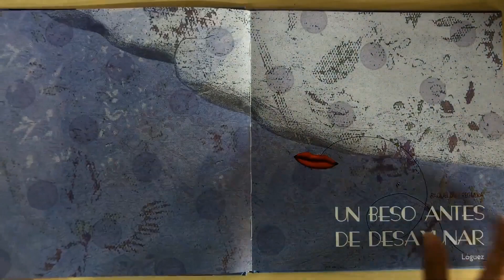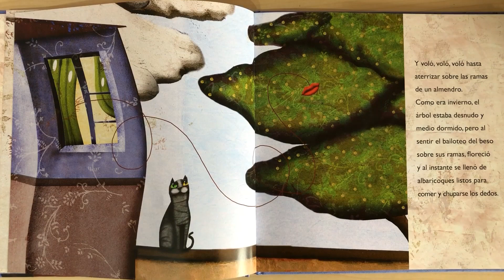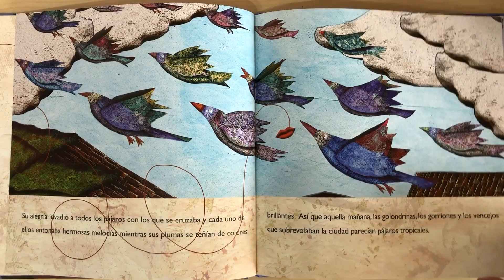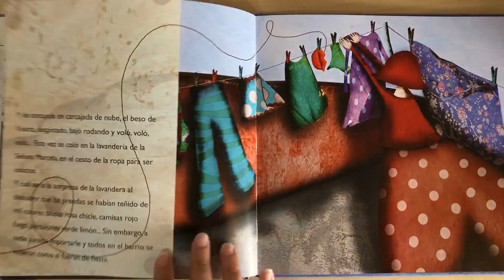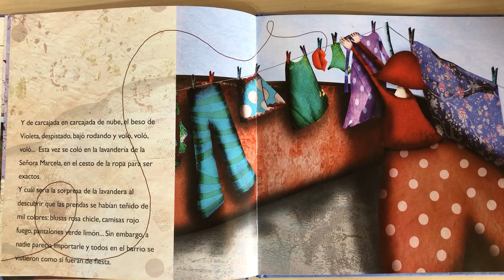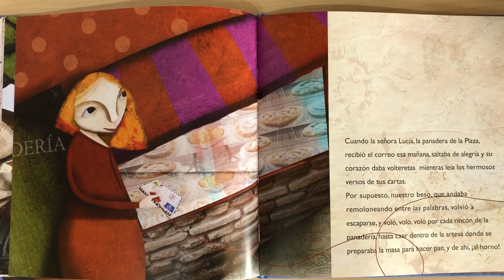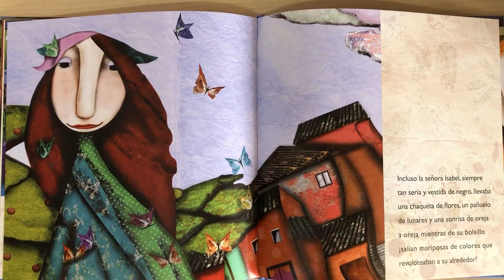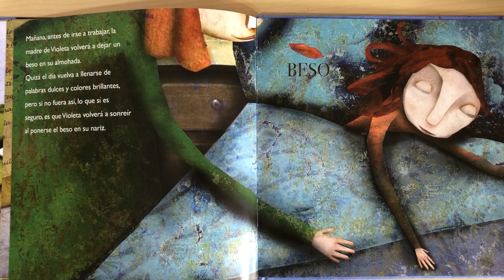Un beso antes de desayunar, cuento infantil de Raquel Diaz Reguera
Hoy les voy a narrar: Un beso antes de desayunar de Raquel Diaz Reguera. es una historia preciosa que habla sobre la importancia de los besos y del amor, y de cómo el amor puede cambiar un día gris..

Les dejo unos links para llevar cuentos a las casas de todos los niños y niñas en esta cuarentena 😌